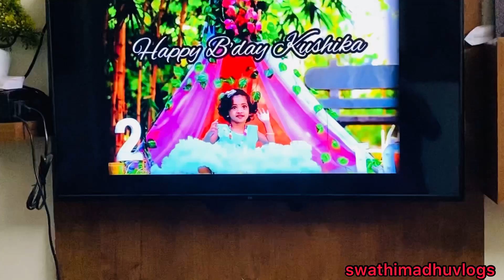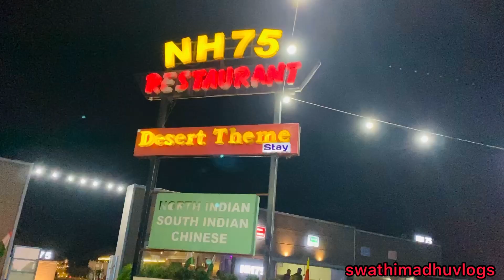Kushi 2nd Year Birthday Celebration With Family 🎂🎉 || Midnight surprise from her Father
This video is all about Kushi 2nd year Birthday Celebration .Please watch this video completely in Kannada.

Hiii Everyone,
I am Swathi Madhu
Kannada Youtuber
Hope you guys like this video,please like,comment and share.And if you haven’t subscribed to my channel yet,please subscribe now for more videos like-Kannada vlogs,Bengaluru vlogger,Beauty tips,Makeup tutorials,Housewife routines,Home skincare,Daily vlog,Kannada funny videos,Simply cooking ideas,Daily morning to evening routine,Home remedy and many more in Kannada 😊